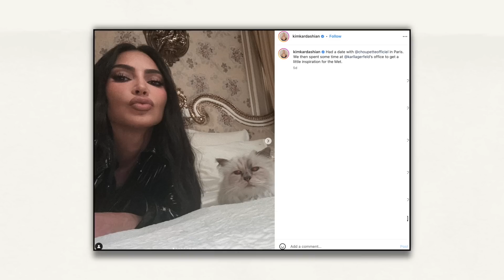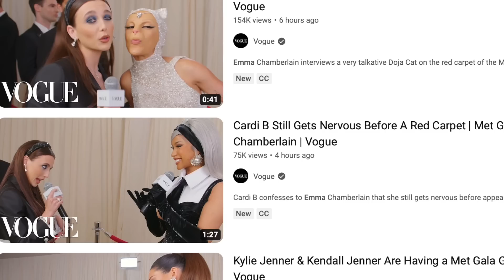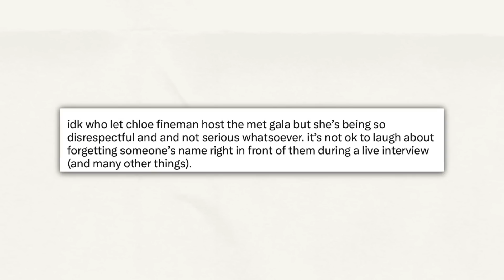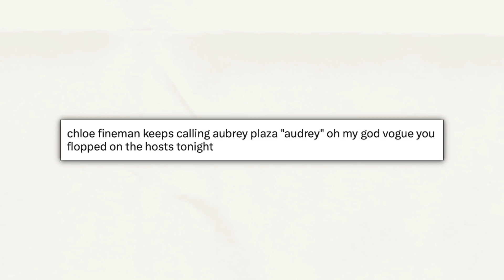THE MET GALA WAS A MESS (cringe moments, roaches + more)